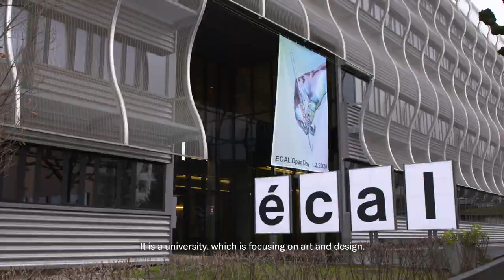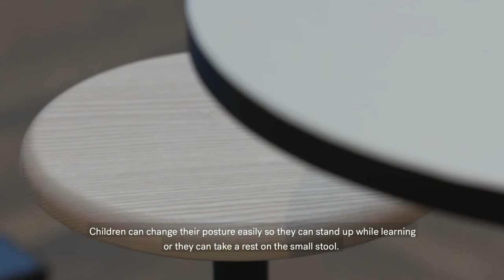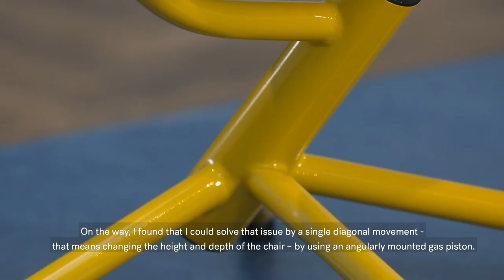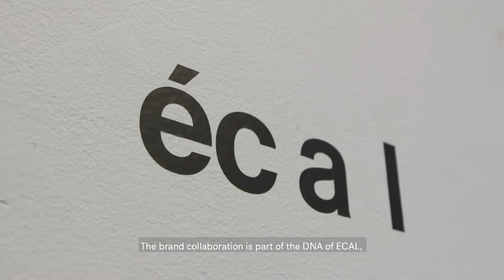ECAL X Flokk - "Education Reimagined" - The Future of School Seating (ENG Subtitles)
“Education Reimagined” – an exciting collaboration between Flokk brand RBM & Swiss art and design university ECAL – exploring alternatives to today’s traditional educational seating, and creating innovative designs of the future.